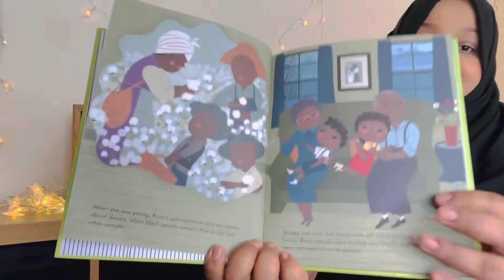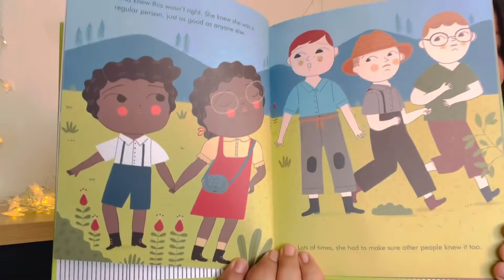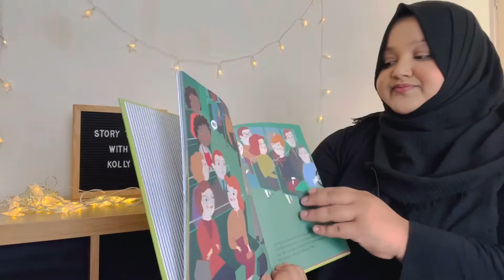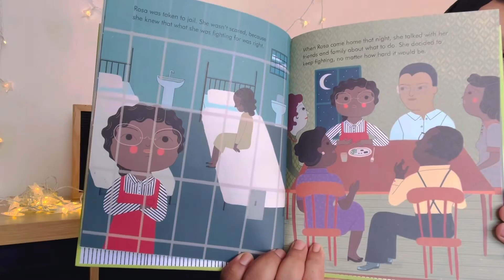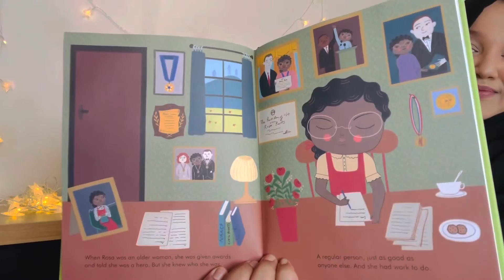Rosa Parks by Lisbeth Kaiser